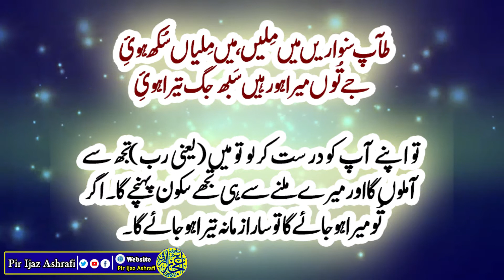778th Urs Baba Fareed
‏بڈھا ہویا شیخ فرید ، کنبن لگی دیہہ
جے سَو ورھیاں جِیونا ، بھی تن ہوسی کھیہہ

اس شعر میں بابا فرید نے سمجھانے کی کوشش کی ہے کہ انسان سمجھتا ہے کہ سدا جوان ہی رہے گا لیکن ایسا ہوتا نہیں اگر انسان سو برس یا اس سے بھی زیادہ جی لے تو موت پھر بھی آ کر رہتی ہے ۔